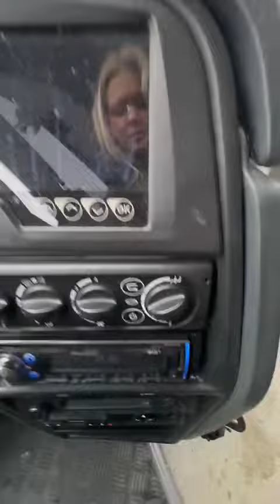Scania Omniexpress (VH-51232)